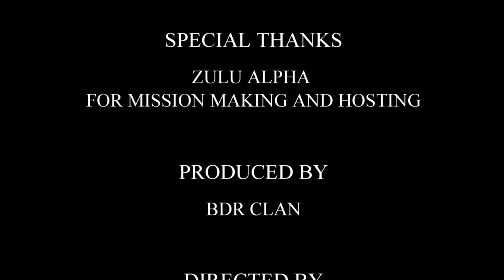Airfield Assault #2, TvT ZA-BDR, Actual Footage [Arma3, Full HD]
Actual Footage of a TvT mission (all human players) between the Zulu-Alpha (Blufor, defenders) and the BDR Clan, (Opfor, attackers). The mission was Airfield Assault, played on the Zulu Alpha server on Sept.28th, 2014.

Situation Time: 08:00 hrs
Lighting: N/A
Weather: Heavy Fog, 1Km Visibility, Forecast states it will stay this way through the mission.

Background:
Due to recent the recent political strife in the Black Sea Region and the souring of East-West relations, NATO assets have been relocated to an air base on the island of Utes in the Black Sea in order to give us more flexibility. Since we are not at war, security is minimal at the moment, however just yesterday a Russian Federation Mistral Class Amphibious Assault Ship (the RFS Vladivostok) has suspiciously sailed within several Km of the island...

A small special force team is tasked to penetrate the defense of the island of Utes and sabotage the NATO equipments...

Enemy forces:
NATO forces consist of a squad strength infantry garrison armed with NATO small arms, unarmed motorized transport and one MH-6 helicopter. They are expected to be patrolling the island and guarding the assets on the airbase.

Medical System

Default AGM.

Credits:

Mission making and hosting: Zulu-Alpha

Game: Arma3 (Bohemia Interactive)